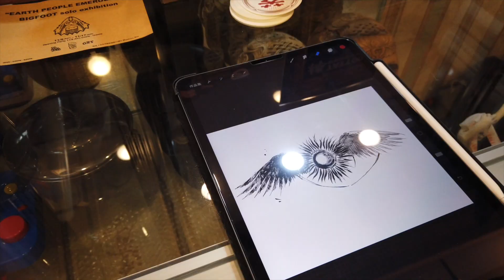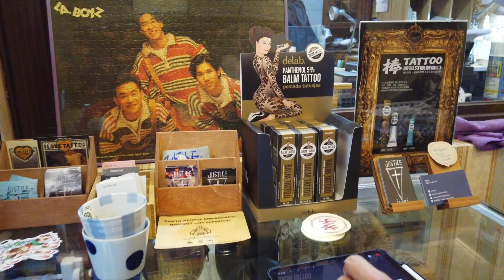【The Scout Boys】初次刺青過程大公開！刺青師平常如何作業？竟然每年都可以出國實習？！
跟著Jack一起體驗刺青過程！到底痛不痛？刺青師怎麼刺？怎麼與客人溝通圖案的過程？除了專業手法，每個師傅都有自己的個人風格特色！找正義刺青準沒錯！來與刺青師暢談刺青的大小事！

地址：台北市中正區廈門街113巷21號

地址：台北市中山區敬業一路158號2樓